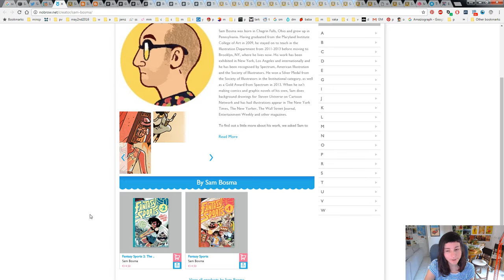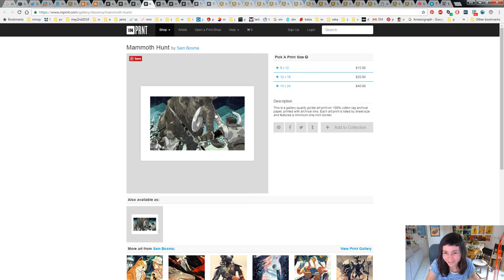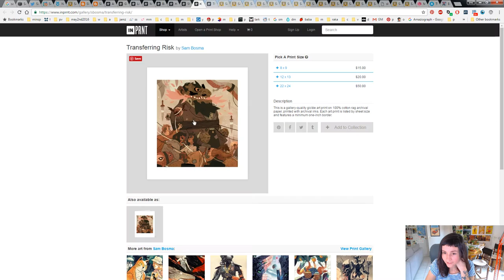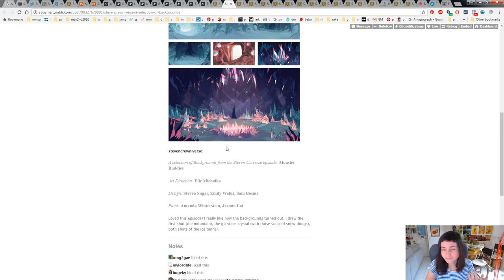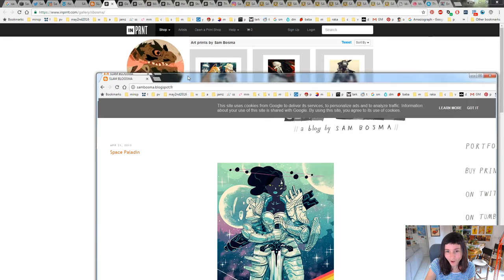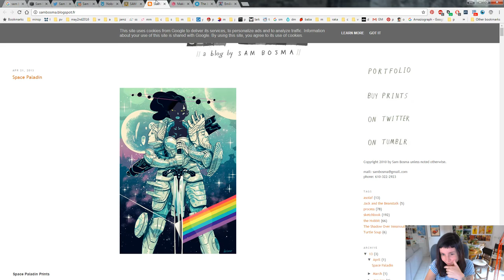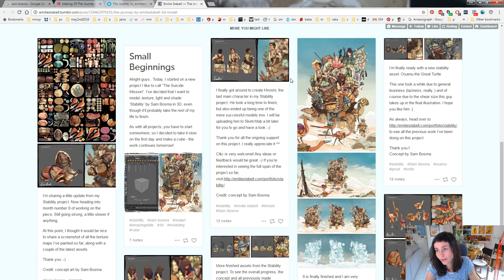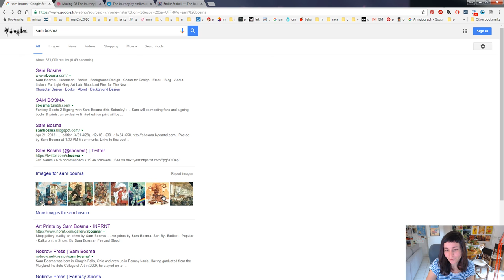artist appreciation - Sam Bosma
everything sam does is so cool!!! there's so much that I love that I didn't even show!!! check out his linksss I hope he takes over the world